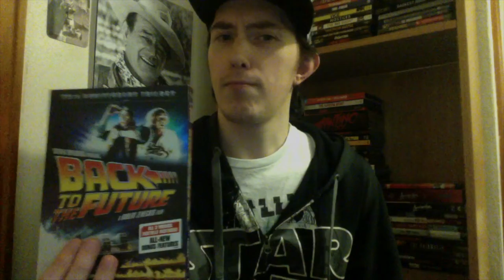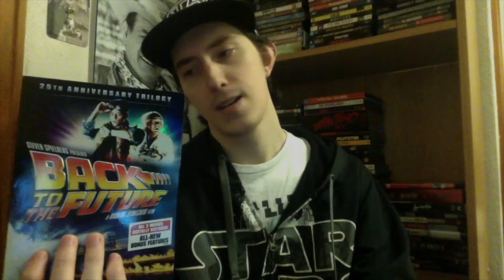Film Talk: Episode 227- The Back to the Future Trilogy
Today, I talk about my fondness of The Back to the Future trilogy.